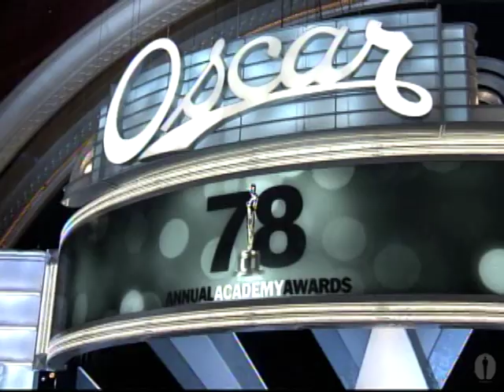Wallace & Gromit in The Curse of the Were-Rabbit Wins Animated Feature: 2006 Oscars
Reese Witherspoon presenting Nick Park and Steve Box with the Oscar® for Best Animated Feature for "Wallace & Gromit in The Curse of the Were-Rabbit" at the 78th Academy Awards® in 2006. Hosted by Jon Stewart.

The Academy of Motion Picture Arts and Sciences is the world's preeminent movie-related organization, with a membership of more than 6,000 of the most accomplished men and women working in cinema. In addition to the annual Academy Awards—in which the members vote to select the nominees and winners—the Academy presents a diverse year-round slate of public programs, exhibitions and events; provides financial support to a wide range of other movie-related organizations and endeavors; acts as a neutral advocate in the advancement of motion picture technology; and, through its Margaret Herrick Library and Academy Film Archive, collects, preserves, restores and provides access to movies and items related to their history. Through these and other activities the Academy serves students, historians, the entertainment industry and people everywhere who love movies.